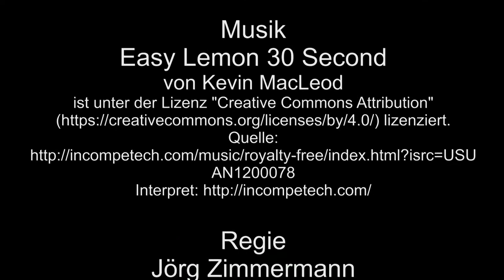Selfkantbahn Bahnhof Gilrath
Der Bahnhof Gilrath, die Endstadtion der Selfkantbahn, hier im Bild Dampflok 20 Haspe mit Personenzug. Sehr schön auch der Dampfausstoß beim abfahren.